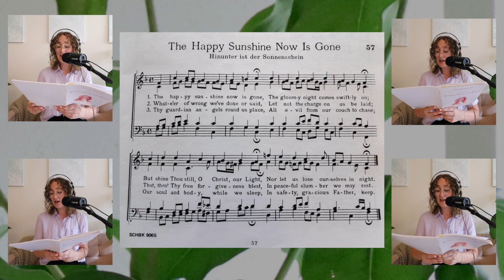The Happy Sunshine Now Is Gone - Bach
#57 of Bach's 101 Chorales
The Happy Sunshine Now Is Gone